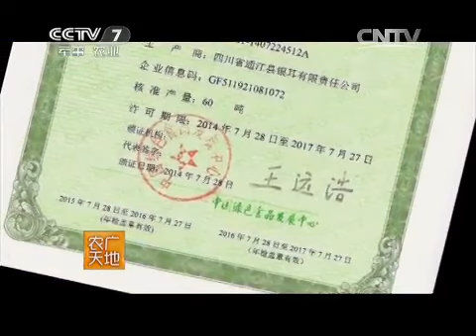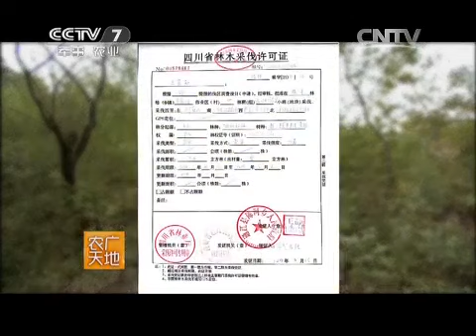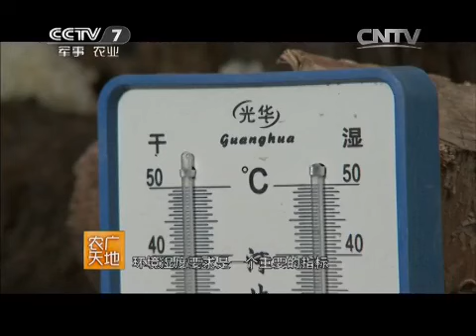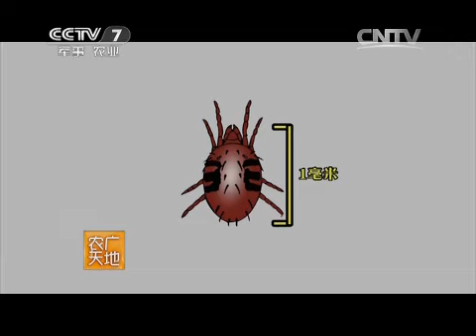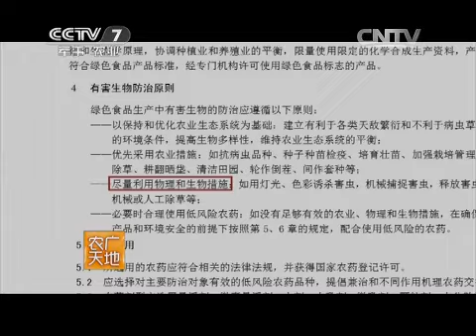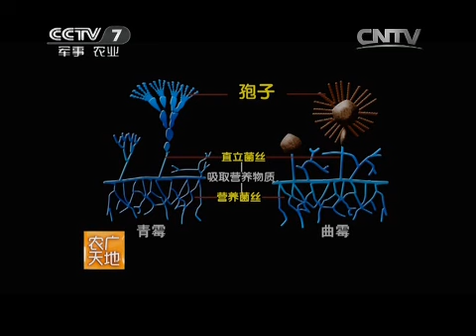20150616 农广天地 从农田到餐桌——走进通江（一）